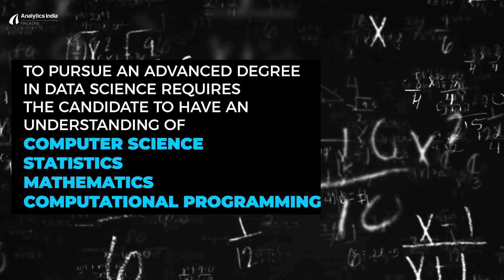A step-by-step guide to studying Data Science in a foreign university